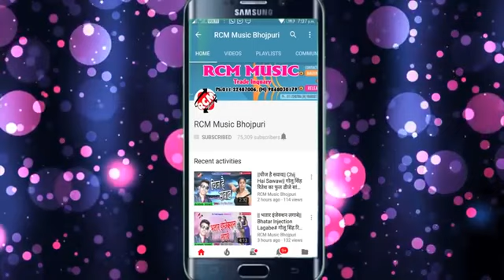Awdhesh Premi ke Bhojpuri gana yaaron 3 rasgulle